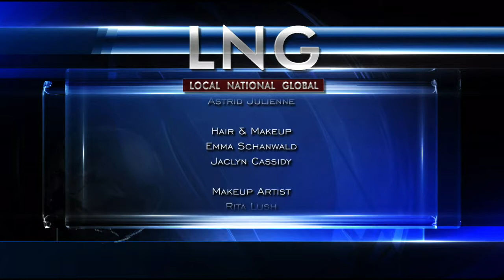LNG Eric Griego interview 3/3